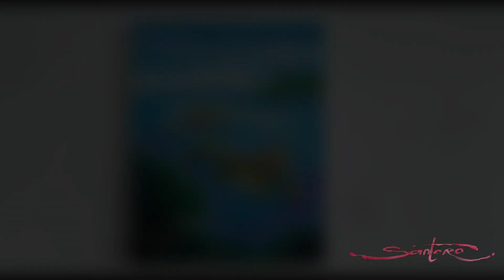Acrylic Painting on Canvas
melukis penyu. Underwater Painting, Acrylic painting on Canvas,